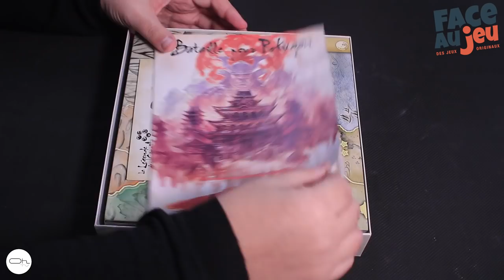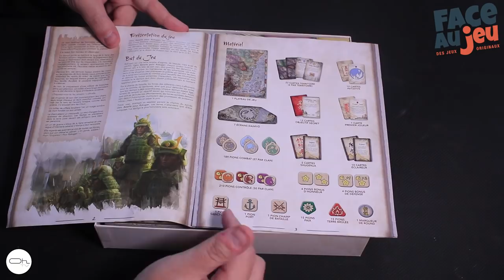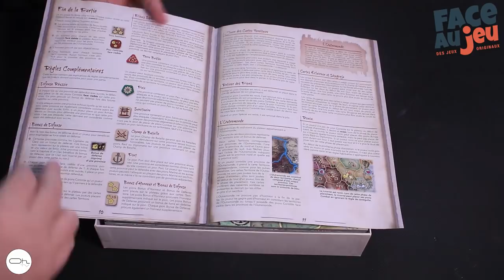bataille pour rokugan Unboxing [FR]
Aujourd'hui je vous propose un Unboxing de "Bataille pour Rokugan" le Wargame de l'univers La Légende des Cinq Anneaux L5A.
Partagez, Commentez, Likez.